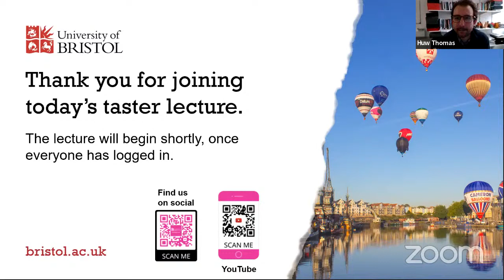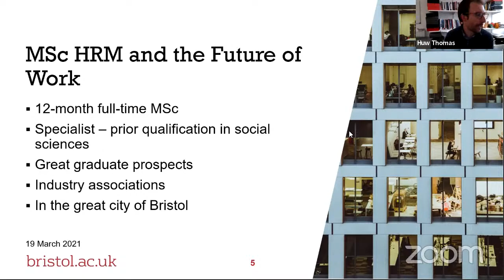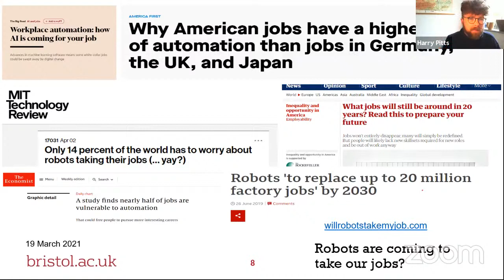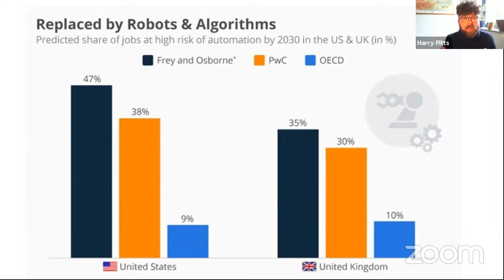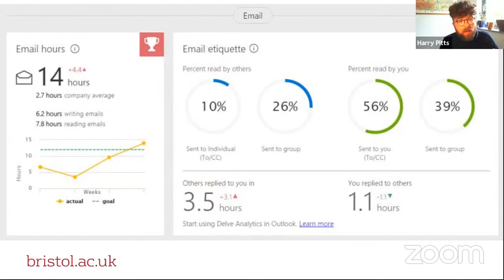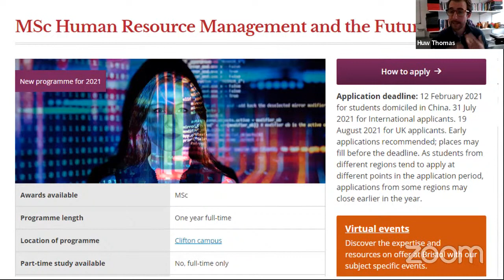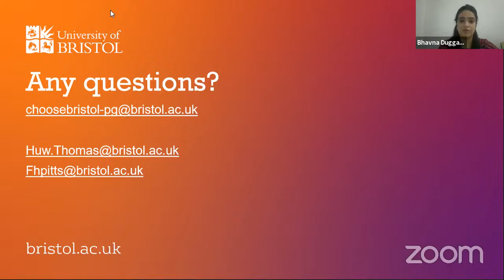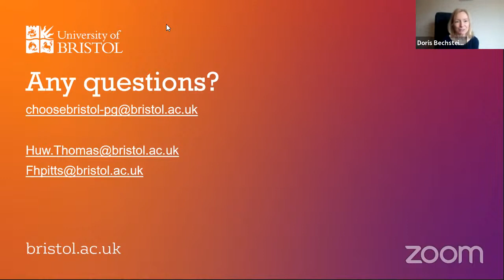Session on "HRM and the Future of Work with University of Bristol"